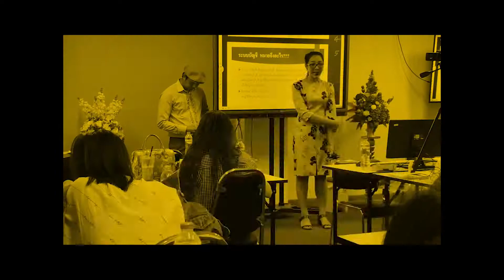ชีวิตนักบัญชี : จากเด็กเสริ์ฟในร้านอาหารเป็นนักบัญชีในสำนักงานบัญชี